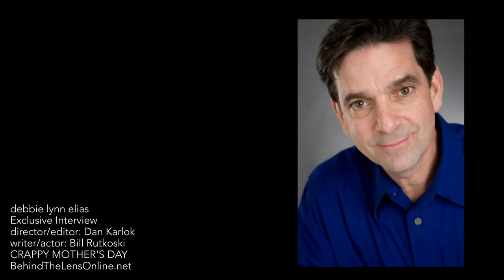Dan Karlok & Bill Rutkoski let the laughs flow with CRAPPY MOTHER'S DAY - Exclusive Interview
Let the laughter and love commence thanks to director DAN KARLOK and writer/actor BILL RUTKOSKI and their hilarious slapstick comedy take on one of our most beloved "holidays" with CRAPPY MOTHER'S DAY.

TAKE A LISTEN as Dan and Bill and I dig into the "making of" CRAPPY MOTHER'S DAY, the importance of casting the right "matriarch" and how Vivien Landau fills the bill perfectly, their own family influences on some of the film's antics, the benefits and challenges of shooting one location and in a very limited amount of time, and so much more.  Within seconds of listening to this interview, you’ll understand the comedic genesis of this film.  Dan and Bill are hilarious together as creators.

CRAPPY MOTHER'S DAY is the story of three generations of women, and an assortment of other somewhat unusual relatives, who attempt to celebrate a normal Mother’s Day.  But what is "normal" remains to be seen.  From Planet of the Apes obsessed uncles to a dead grandpa buried in the back yard to sniping friends to a newly engaged daughter filled with trepidation at bringing her fiance to "meet the family", there is something for everyone.  Hilarity and hijinks, laughter and love, and the hope of a sequel!

CRAPPY MOTHER'S DAY stars Kristen Krak, Addison Anderson, Jackie Debatin, Bill Rutkoski, Vivien Landau, John Rutkoski, Mike Rutkoski, Marie Lenzi, Louis Mustillo, Billy Garan, Alexa Rae, Ruya Koman, and Ayala Feinstein.

CRAPPY MOTHER'S DAY is available now On Demand from Uncork’d Entertainment.